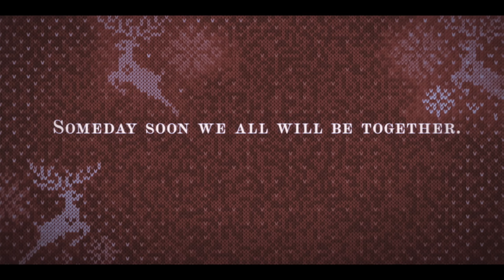The Christmas Conversation - SNL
Three girls (Lauren Holt, Ego Nwodim, Chloe Fineman) call their moms (Heidi Garner, Punkie Johnson, Kate McKinnon) to tell them they aren’t coming home for Christmas.